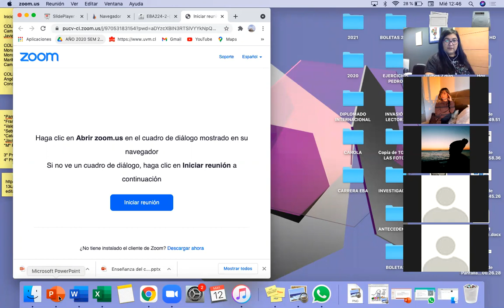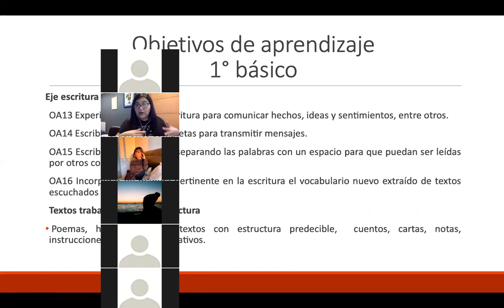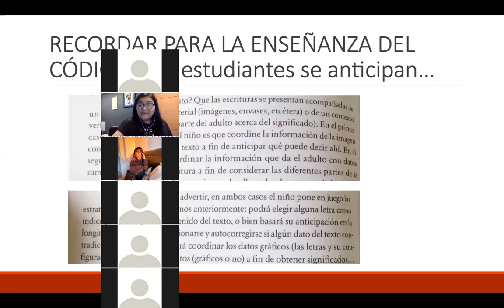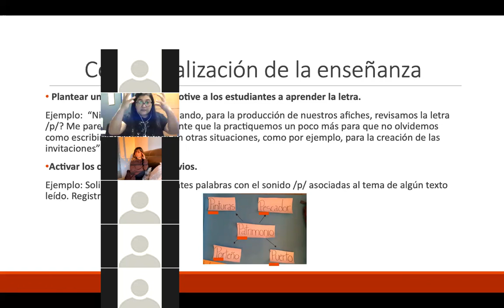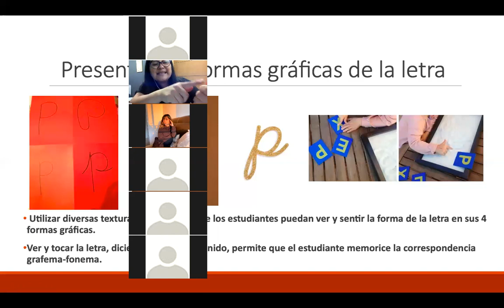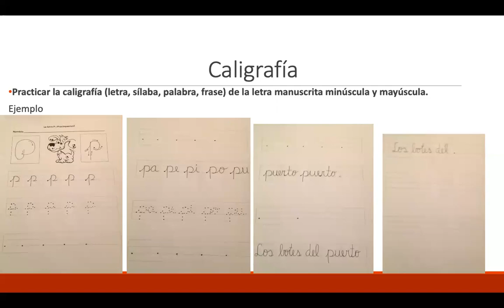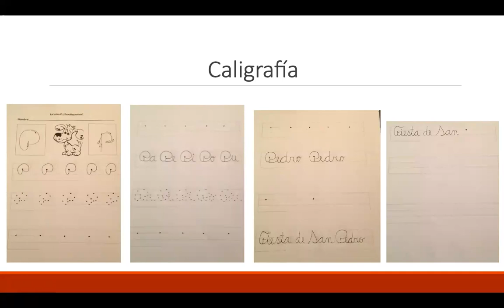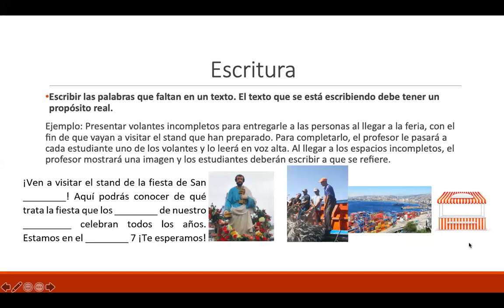224 PARALELO 2 12 DE MAYO